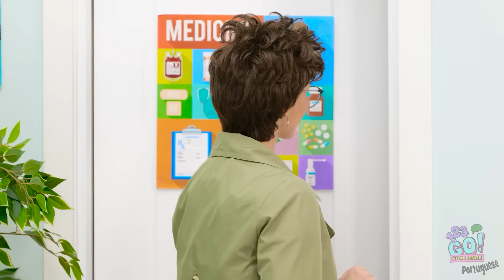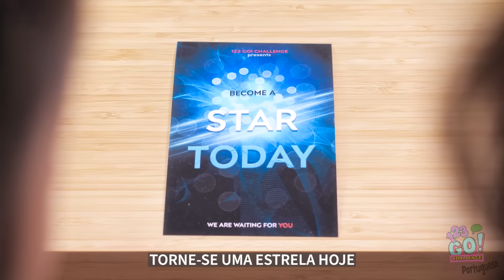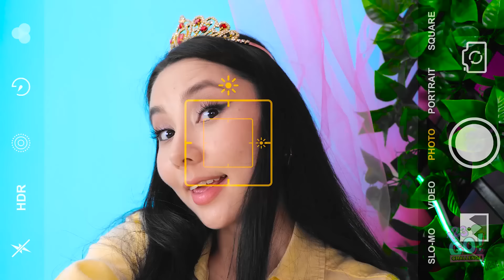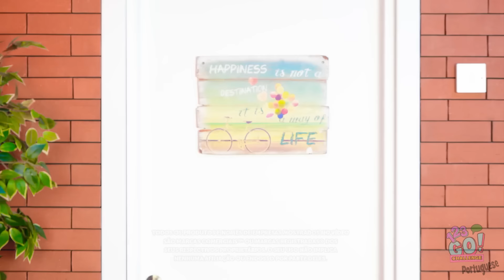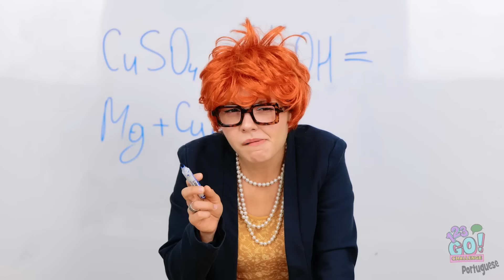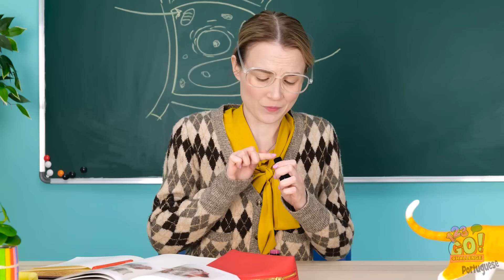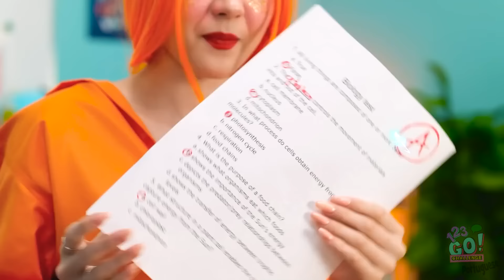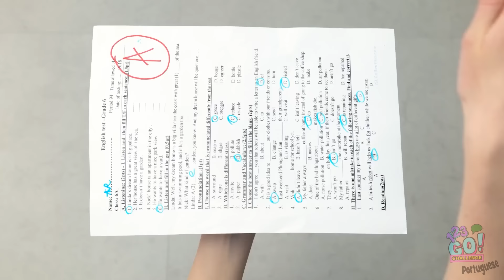Elemental Pregnancy | Family Struggles & Funny Situations With Four Elements by 213 GO! DESAFIO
Qual foi a luta familiar elementar que mais repercutiu em você? Compartilhe suas ideias nos comentários abaixo! Mantenha o riso fluindo compartilhando este vídeo com seus amigos e não se esqueça de se inscrever para mais desafios divertidos e momentos familiares emocionantes! 👶💫✨
➡️Músicas TheSoul: